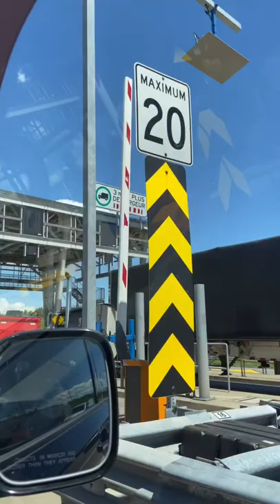Tollbooth in Quebec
Quebec Autoroute 30 toll facilities .